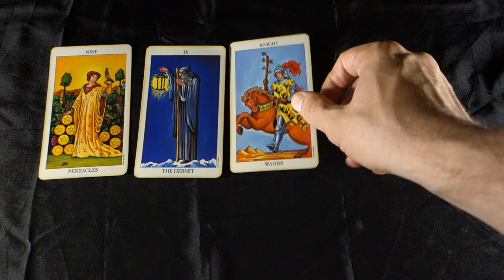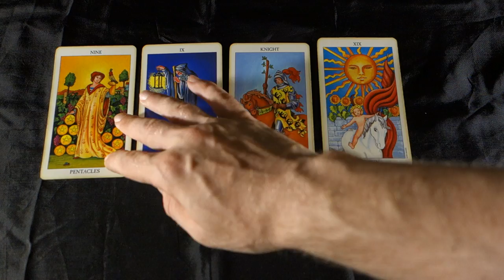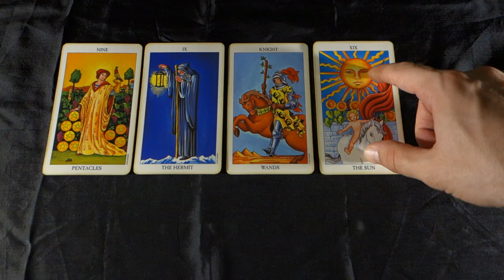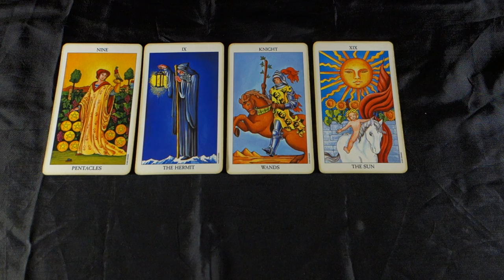PISCES! ARE U SURE U WANT THIS RELATIONSHIP? Pisces Weekly Tarot Reading June 18 - 24 2018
PISCES! ARE U SURE U WANT THIS RELATIONSHIP? Pisces Weekly Tarot Reading June 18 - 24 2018 For more about me, my services and specials check out my